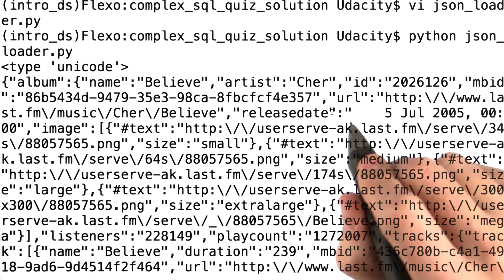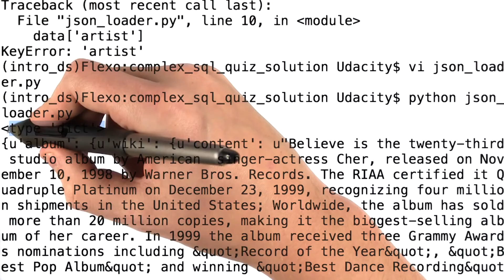Como acessar uma API de forma eficiente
This video is part of an online course, Intro to Data Science. This course was designed as part of a program to help you and others become a Data Analyst.